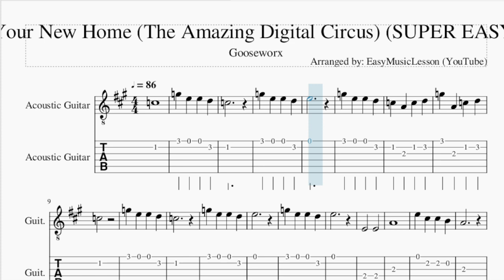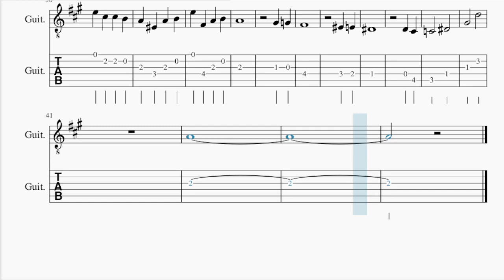SUPER EASY Guitar Tab: How to play Your New Home (The Amazing Digital Circus) by Gooseworx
Comment and let us know how the videos have helped you. It keeps us going! :)Here is a sheet music/tab video on the song Your New Home (The Amazing Digital Circus) (SUPER EASY) by Gooseworx on the guitar tab. A guitar tab arrangement which is transposed to notes that are easily played by guitar tab, for the song Your New Home (The Amazing Digital Circus) (SUPER EASY) by Gooseworx.

EasyMusicLesson2 teaches you to play the your favorite instrument, through well-arranged sheet music so that you too can learn how to play Your New Home (The Amazing Digital Circus) (SUPER EASY) by Gooseworx on the guitar tab as fast as you can. A guitar tab with backing tracks to help your play the song better.

Chords of Guitar arrangement:
C Maj   B Dim   E Maj   A Min   G Sus 4   F Maj 7   C Maj   D Min
C Maj   G Dom 7   C Maj   B Dim   E Maj   A Min   G Sus 4   F Maj 7
E Maj   A Maj   G# Dim   C# Maj   F# Min   E Sus 4   D Maj 7
A Maj   B Min   A Maj   E Dom 7   A Maj   G# Dim   C# Maj   F# Min
A Dom 7   D Maj 7   C# Maj   E Maj   F Maj   G# Dom 7   B Dom 7

Melody notes of Guitar:
C5
G5 E5 E5 D5
C5
E5
C5
C5
E5
E5
E4   E4
A4
E5 C#5 C#5 B4
A4
C#5
E5 F#4 A4 B4
A4
A5 G#5 G#5 F5
F#5
C#5
A4 F4 A4 B4
A4
G#4 G4
F#4
F4 E4
D#4
D4 C#4
C4   D#4
G#4   D5
A4